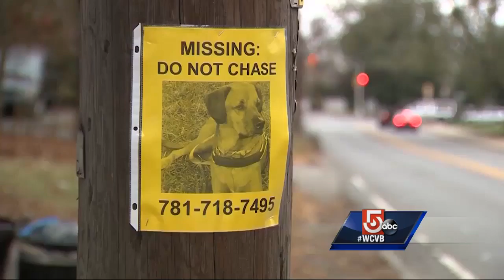Sam the missing service dog has been found!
More than a week after Sam, a 3-year-old Ridgeback/hound mix service dog, ran away from his owner, the pair was reunited in Woburn Friday.